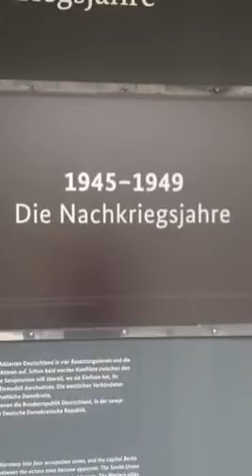Berlin, Germany tour with ADE 2016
My Story on Snapchat